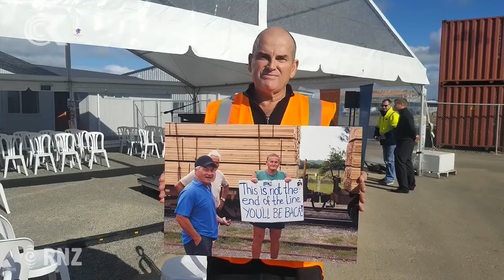Back to the future for Kiwirail Napier Wairoa line: RNZ Checkpoint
After storm damage closed the track in 2012, the line is reopening thanks to $5 million in funding from the government's Provincial Growth Fund.